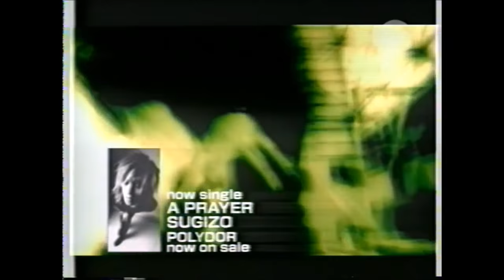ＳＵＧＩＺＯ 97 TV番組に BlueBeat「LUCIFER」 ╱ POPJAM 「A prayer」